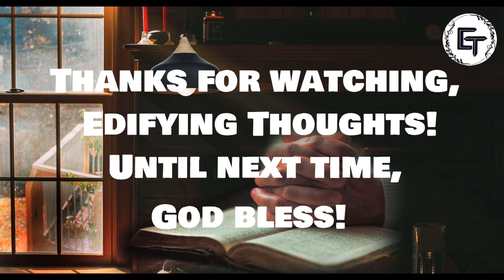Edifying Thoughts | E125 | Bro. Benji Babu | My soul ...fainteth for the courts of the Lord: Ps.84:2